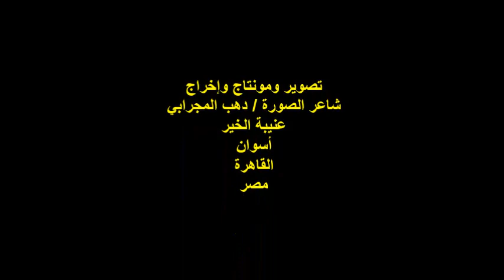المهرجان السادس للإبداع الصيدلي/نقابة صيادلة القليوبية/الفنان التشكيلي/عادل بنيامين/السبت27/8/2022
أمسية ثقافية
معرض المهرجان السادس للإبداع الصيدلي
نقيب صيادلة القليوبية الدكتور / مجدي ثابت
بالتعاون مع لجنة الإبداع باتحاد الصيادلة العرب
مقرر لجنة الإبداع الدكتوره / سحر محمد نبيه
الفنان التشكيلي العالمي / عادل بنيامين
المكان : دار الأوبرا المصرية / قاعة الفنان / صلاح طاهر